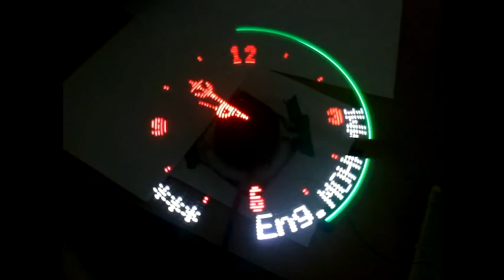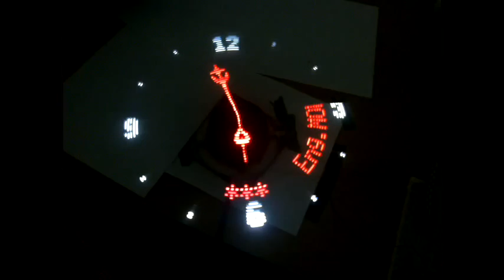Propeller Clock Test 1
My Propeller clock v 1.0 .

Main Project parts : fan , 41 leds , Pic 16f877a micro-controller ,
wireless power .

يمكنك الحصول على ملفات المشروع بالاضافة الى الدعم بمقابل 150دولار امريكي .